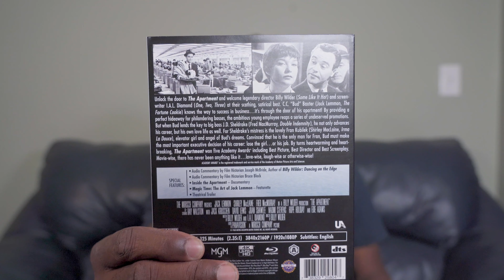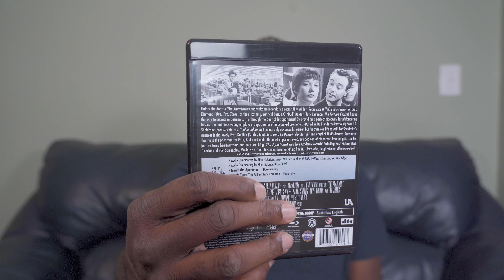The Apartment 4K UHD Review | Kino Lorber Studio Classics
I share my thoughts on the recent 4K UHD release of the 1960 Billy Wilder film The Apartment, starring Jack Lemmon, Shirley MacLaine, and Fred MacMurray.  I love this film and I think many of you will enjoy it as well and love it on this new 4K disc.

If you are interested in this title and want to purchase from Amazon using the link below it helps the channel